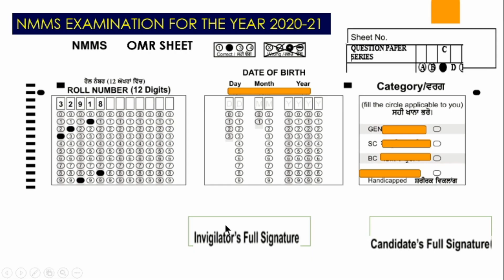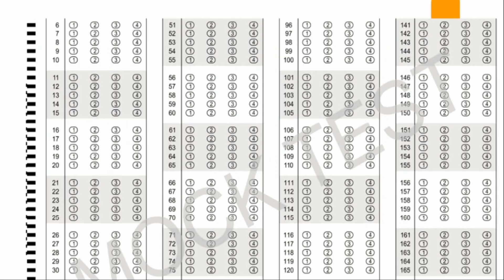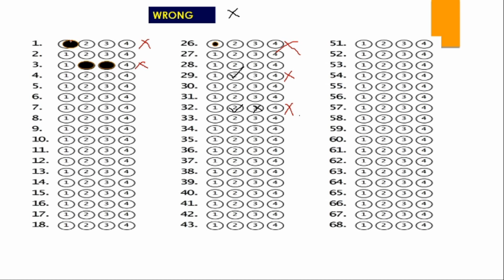NMMS EXAM OMR SHEET FILLING TRICKS FOR 2021 NMMS EXAM IN TELUGU || PING NETWORK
NMMS EXAM OMR SHEET FILLING TRICKS IN TELUGU